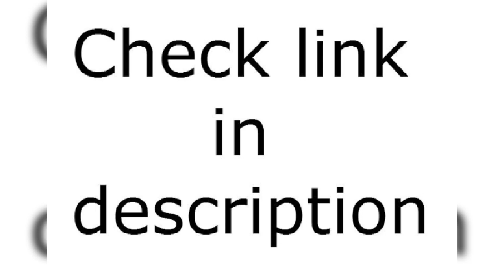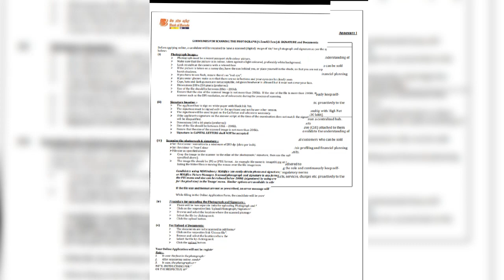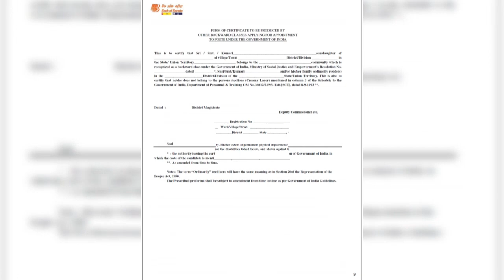bank of baroda job in Assam